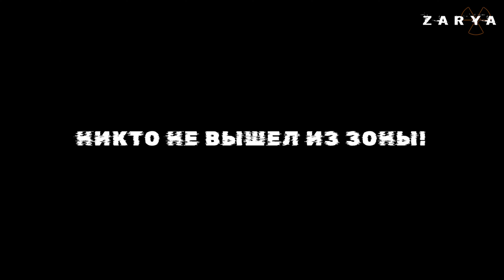ВСЕ ЗАПИСКИ И СЕЙФ В ОБЗОРЕ ПОЖАРНОЙ ЧАСТИ WILL TO LIVE ONLINE В 2023 ГОДУ - 4К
ВСЕ ЗАПИСКИ И СЕЙФ В ОБЗОРЕ ПОЖАРНОЙ ЧАСТИ WILL TO LIVE ONLINE В 2023 ГОДУ!

Will To Live - MMORPG-шутер, действие которого разворачивается в суровом постапокалиптическом мире. Исследуй мир, вступай в схватки с мутантами и с другими выжившими, вступай в кланы в борьбе за существование и докажи свое право на Жизнь!